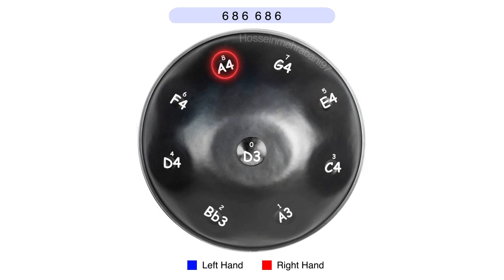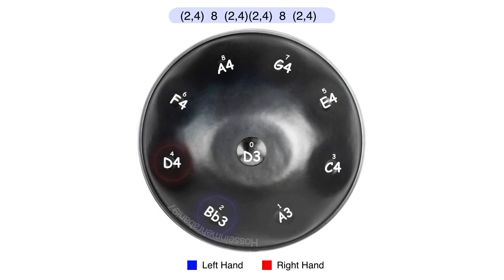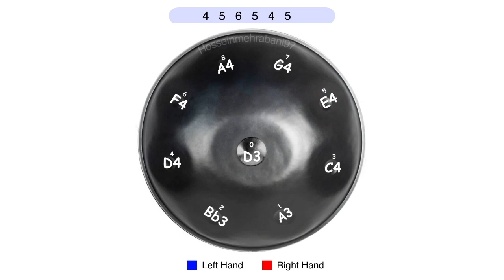Interstellar (full version) آموزش هنگدرام آهنگ میان ستاره ای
learn easy & fast handpan

 pattern : Interstellar (full version)

Scale : D minor (kurd)

00:00 - Normal speed
02:39 - Hands
05:18 - Slow motion tutorial